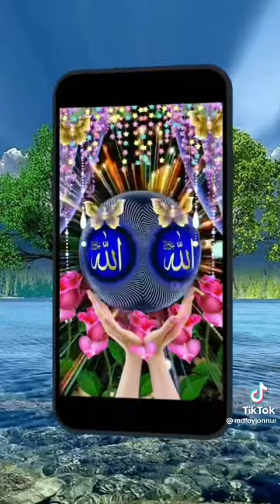Allah ❤️ shorts shortvideo shortsvideo shortsfeed shortsyoutube